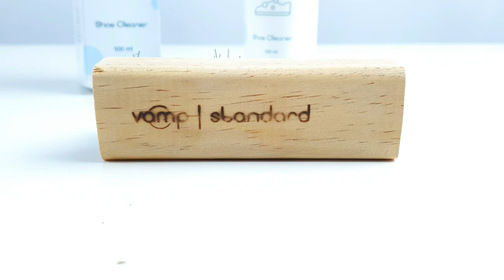YANG MAHAL TERNYATA!? BANDINGIN SABUN PEMBERSIH SNEAKERS MAHAL DAN MURAH!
TEST CUCI SNEAKERS DAN BANDINGIN SABUN PEMBERSIH SNEAKERS MAHAL DAN MURAH!
DUKUNG CHANNEL INI 👇
Add Instagram Gue di IG untuk Daily Update👇
Yang Cari Sneakers dan Consign add IG kita
Barang Bekas Review Biasanya di Jual di sini👇
Staysave Stayhealthy wear a mask!
And Have a Nice Day All.. Sehat2 Semua nya..🍻